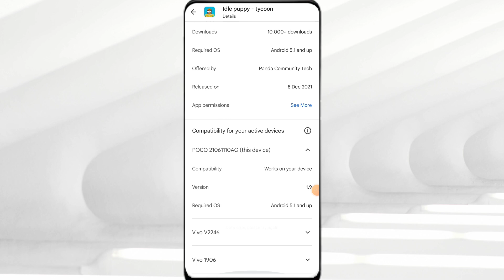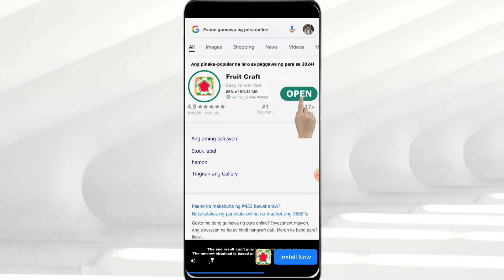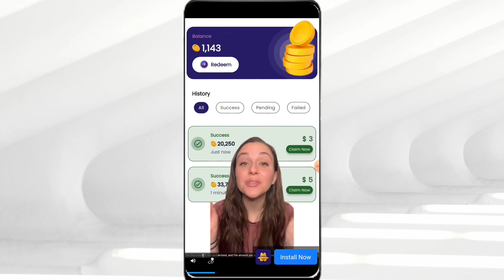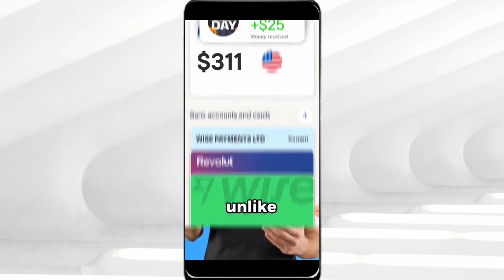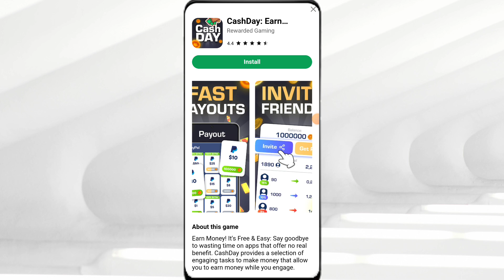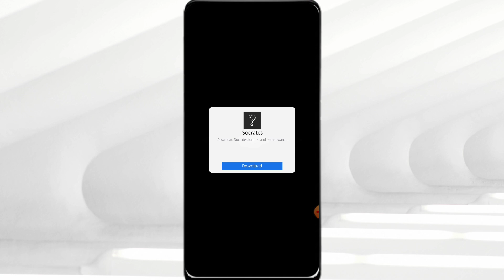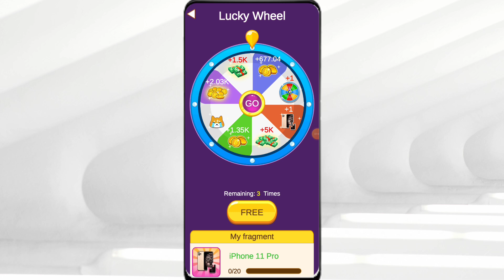PAGSASAMAHIN MOLANG YUNG MGA ASO SA GAME NATO PARA KUMITA! ₱6000 EVERYDAY | IDDLEPUPPY APP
Ⓜ️OST LEGIT PAYING APP ON GCASH👇
Starcoin:
My Invite Code: 20514944
LovelyPet:

Tags related to video:
IddlePuppy
IddlePuppyApp